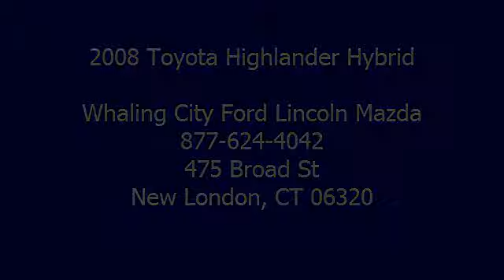2008 Toyota Highlander Hybrid - Whaling City Ford Lincoln Mazda - New London, CT 06320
For Sale: 2008 Toyota Highlander Hybrid
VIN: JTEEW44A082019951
Engine: V6 Cylinder Engine 3.3/0
Drivetrain: Four Wheel Drive
Transmission: CVT Transmission
Mileage: 40,713
Color: Waveline Pearl (exterior) Ash (interior)

Features:
Comments
FOR THE ABSOLUTE BEST INTERNET DEAL, CALL or CLICK MY COUSIN VINNIE!! VINNIE BRIKE @ or WE PRICE OUR CARS BETTER THAN ANYONE ELSE...A BETTER CAR FOR LESS MONEY BEACUSE OF LESS OVERHEAD AND 58 YEARS IN BUSINESS SAME OWNERS..